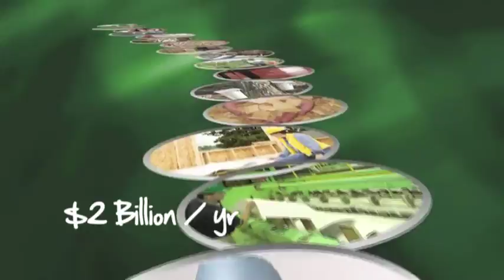NB Forest Products Value Chain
New Brunswick is the most forest dependent province in Canada in terms of jobs! Follow the forest products value chain, supporting New Brunswick communities and local economies.Value-added forest products made right here in New Brunswick. JustAskJDI.com